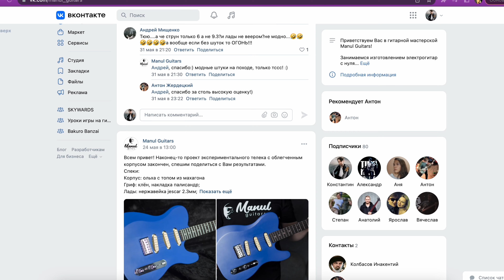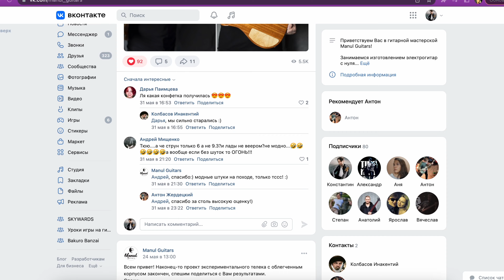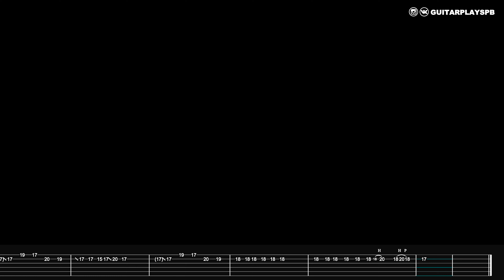Mighty Morphin Power Rangers | Guitar cover + Free tabs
(TABS with gtp and pdf here)
Реквизиты Тинькофф: 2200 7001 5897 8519
go go power rangers theme на гитаре solo guitar tutorial lesson
cover lesson tabs
by Guitarplayspb